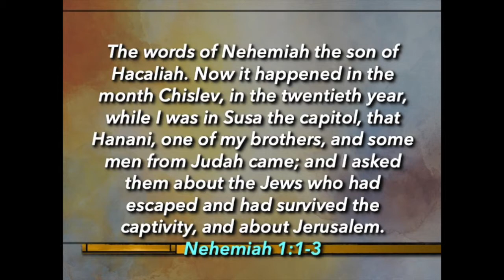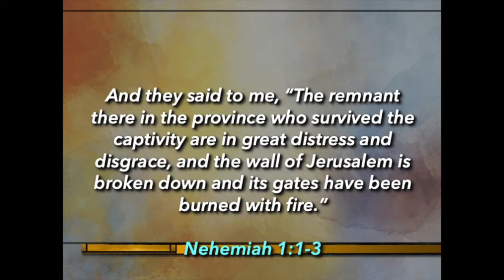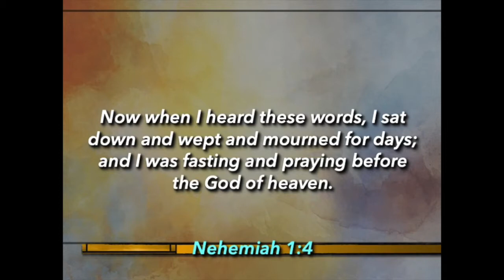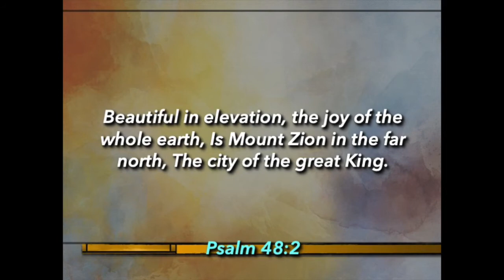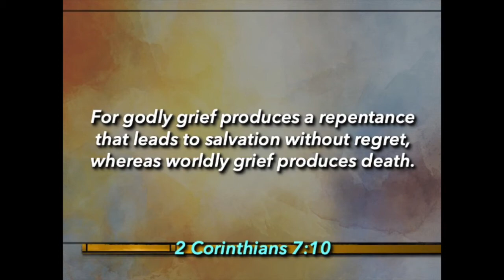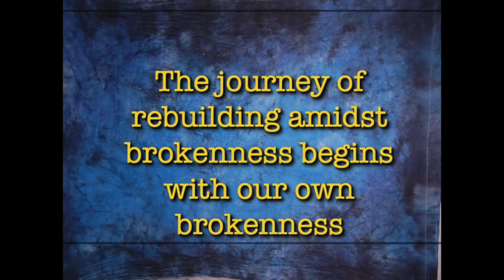􏰇"Rebuilding the Broken"􏰈 (Nehemiah 1:1-4)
sermon from November 15, 2020 at Lakeshore Bible Church, Tempe, AZ